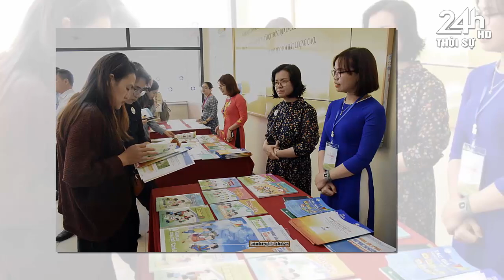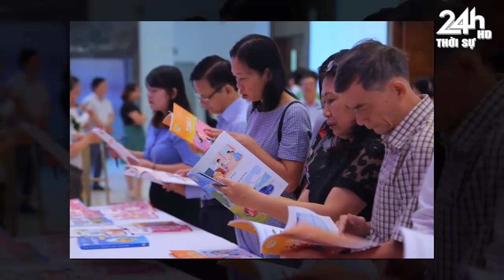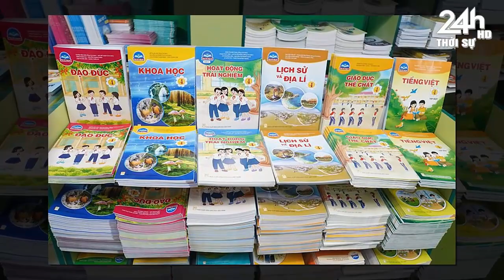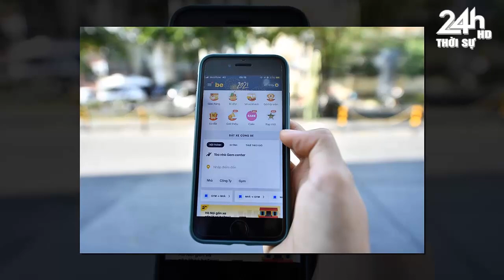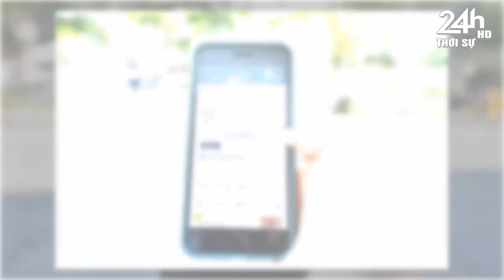Tin nóng nhanh và chính xác nhất hôm nay//Tin nóng Việt Nam Mới Nhất Hôm Nay